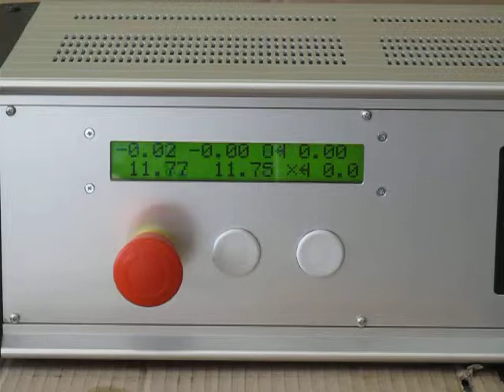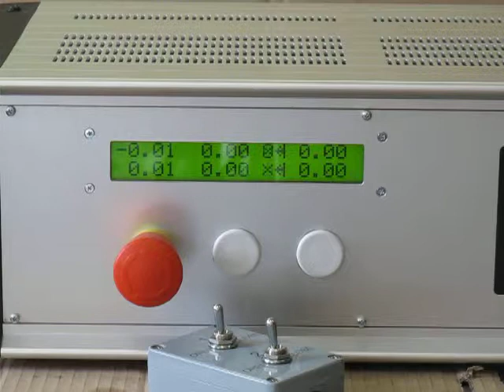THS911- 2013-04-04 016